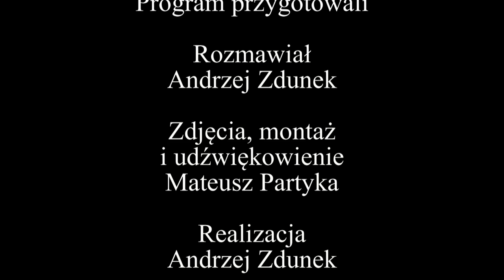Rozmowa Tygodnia - wydanie 14/2011 insp. Stanisławem Michalskim komendantem KPP w Końskich